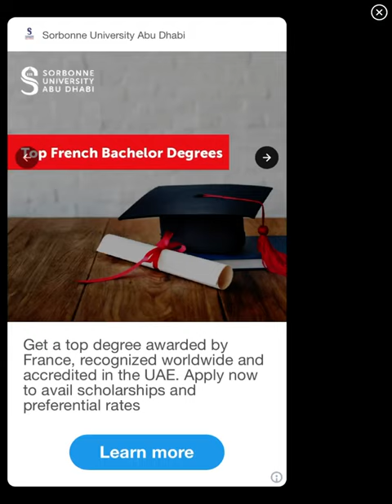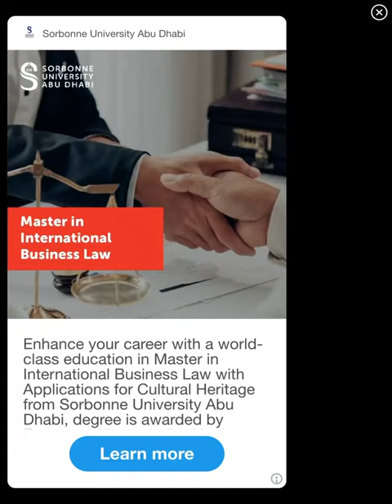I’m too good!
I got over 36000 points.
:( the game reloaded